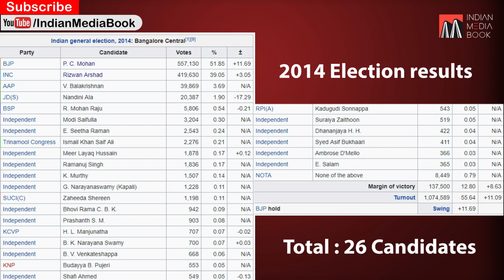Soch Ke VOTE | Rizwan Arshad VS PC Mohan | Bengaluru Central